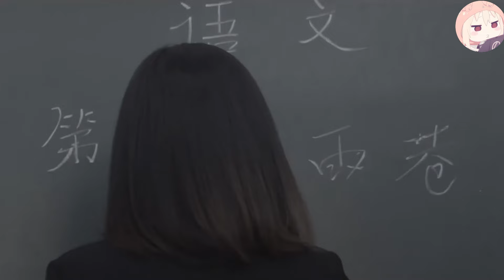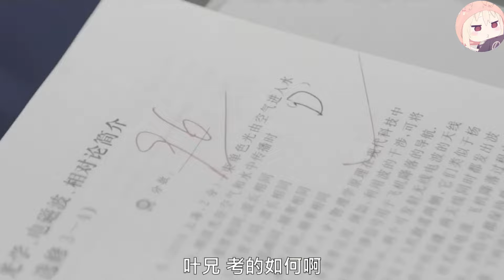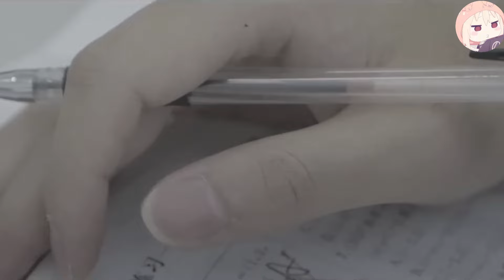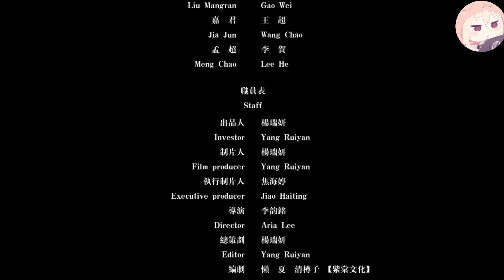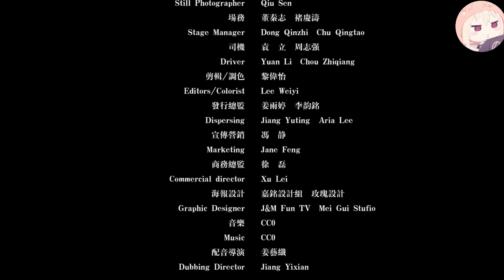【BL電影】“你睡著的樣子太可愛，我不捨得叫醒你”🌈耽美/同性/愛情/BOYLOVE